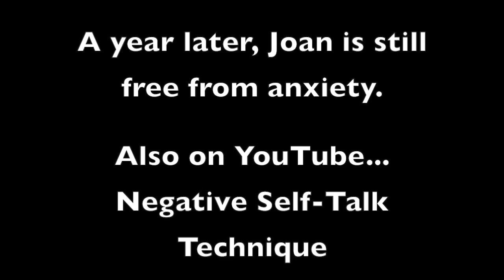NLP Techniques - Rapid Anxiety Relief with NLP - Steve Andreas demos Spinning Feelings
Andreas NLP Trainings
The PTSD Training is the complete program for the treatment of PTSD. In this program, Steve Andreas employs his decades of experience with PTSD and research in the field of trauma therapy.
This PTSD online course is designed to help change the negative and traumatic thought process. It includes methods that provide you with a structured approach to recovery. Furthermore, it is supported by real-world examples of people who have successfully overcome PTSD. If you've ever experienced symptoms of PTSD and want to get your life back on track, then this course is for you.
During the course of your life, you may need to confront a terrifying situation where you are directly exposed to a life-threatening event or involved in a car accident. The shocking truths about PTSD are the result of these traumatic experiences. Symptoms can include flashbacks, nightmares, severe anxiety, depression, and feelings of detachment.  This PTSD training course will give you some valuable insights into how to effectively treat PTSD.

When it comes time to find NLP training, you can be assured that Andreas NLP is able to meet your needs, in a holistic, integrative, and ecological way. Andreas NLP has been providing NLP training for over 40 years, and has been on the cutting edge of developing some of the best NLP techniques for use in a variety of situations. From helping businesses maintain excellent relationships with their employees as well as customers, to practitioners using these applications in their own lives and with their clients for personal change work, Andreas NLP training has well-equipped those who have invested in their growth.

steve andreas nlp
steve andreas
nlp steve andreas
nlp ptsd
nlp trauma release
ptsd course
nlp for ptsd
nlp therapy for ptsd
ptsd nlp
can nlp help ptsd
ptsd online course
ptsd training courses
ptsd therapy courses
ptsd counseling course
nlp techniques for ptsd
nlp techniques ptsd
nlp and complex ptsd
nlp anchoring and trauma ptsd
nlp hypnosis to treat ptsd
ptsd training
ptsd training courses
ptsd training for therapists
ptsd seminar
ptsd video
ptsd course online
ptsd training course
traumatic stress training
trauma and ptsd online training
ptsd classes
ptsd online training
ptsd courses
ptsd training certification
ptsd coach online
ptsd treatment training
ptsd certification online
ptsd courses online
ptsd counseling training
ptsd certification
course of ptsd
nlp training
ptsd training for counselors